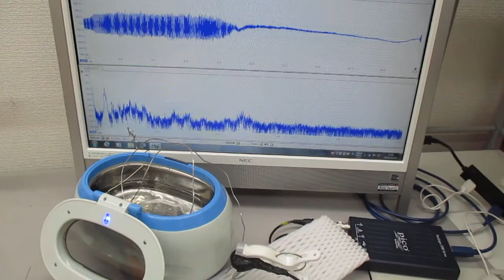オリジナル超音波実験（超音波洗浄器）